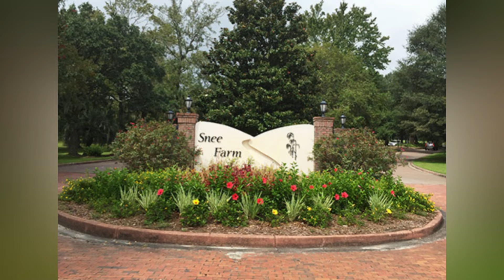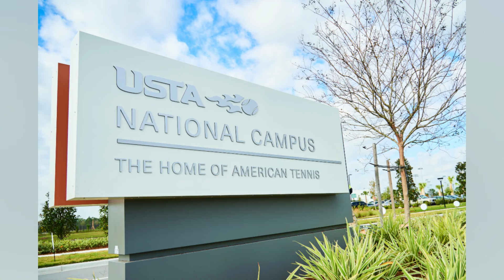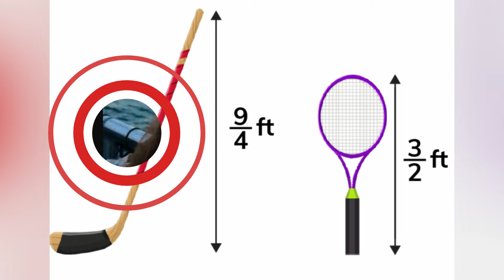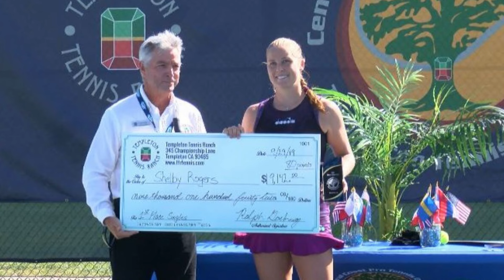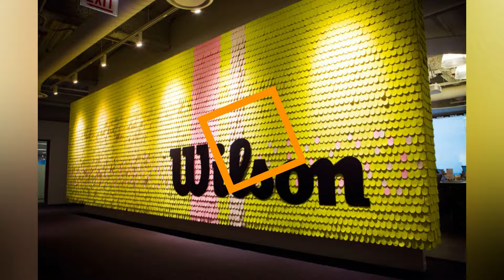Shelby Rogers (HUSBAND) Career and Net Worth 2024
Did you know that Shelby Rogers  athletic talent runs in the family? Her step father Gabrish was an All-American football player at The Citadel and is a Hall of Famer. He also spent three years in the NFL, playing for the Miami Dolphins and the Cleveland Browns. Her sister Sabra played varsity tennis at Bishop England High School, where she captained the team, and in 2005, was named South Carolina’s High School Player of the Year. She also represented South Carolina on the Junior Fed Cup/Davis Cup team before becoming an All-American tennis player at Emory University. While Rogers certainly succeeded in matching her sister’s tennis skills, she took a different route. Choosing intensive training and junior circuit tournaments across the state instead of playing for her First Baptist high school team or heading to college, she took a risk to pursue her dream of becoming a professional player.
Don't be left out ,Elevate your game ! Let's Roll !!!